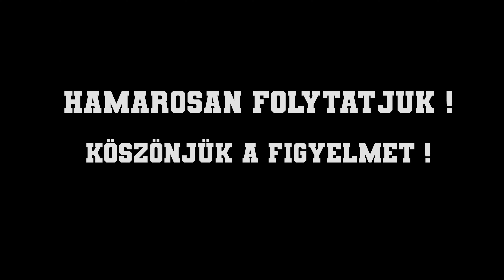Ride Or Die | Hard Enduro Hungary | Berserker 2020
Köszönjük hogy megnézted a videónkat ! Ha tetszett a videó íratkozz fel a csatornánkra, és kövess minket Facebookon, illetve Instagrammon is további képekért/videókért!

Ha szeretnétek támogatni a csatornát, és úgy gondoljátok megérdemeljük, az alábbi linken tudtok segíteni hogy mihamarabb összegyűljön az új drónra, hogy még látványosabb videókkal tudjunk előrukkolni nektek!